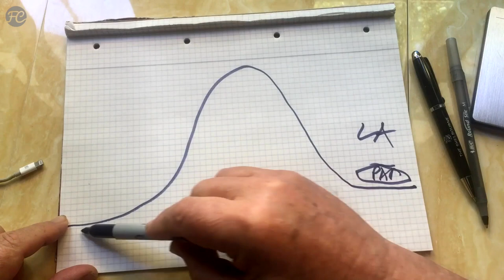Warner Brothers' Skyway: Per Seilbahn zum Hollywood-Schriftzug? | ELMARS HOLLYWOOD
Neben dem Pariser Eiffelturm, dem Londoner Big Ben oder New Yorks Freiheitsstatue zählt Los Angeles’ Hollywood-Schriftzug zu den bekanntesten Stadt-Wahrzeichen der Welt. Geht es nach der US-Produktionsfirma Warner Bros., soll eine Seilbahn den Zugang zukünftig erleichtern. Elmar Biebl erklärt, was es mit dem Projekt Hollywood Skyway auf sich hat.

Der Weg nach Hollywood ist steinig

Jährlich strömen Millionen Touristen nach Hollywood. Neben Attraktionen wie dem Walk of Fame oder den Universal Studios steht eine Station bei den meisten Besuchern ganz oben auf der Liste: das Hollywood-Zeichen. Das Problem dabei: Hollywoods Symbol prangt über Los Angeles’ Dächern auf dem Mount Lee und ist nur durch enge, verwinkelte Straßen zu Fuß oder per Auto zu erreichen.
Das geht nicht nur mit Komplikationen für Touristen, sondern auch für Anwohner einher: Ständig sind die Pfade versperrt, der Weg nach Hause und selbst das Wenden vor der eigenen Wohnungstür stellen sie regelmäßig auf Geduldsproben. Hinzu kommt eine massive Umweltbelastung: Wenn weiterhin tagtäglich hunderte Autos den Weg zum Hollywood-Zeichen hoch- und wieder hinunterfahren, werden Los Angeles’ Smog-Alarmglocken wohl nie zum Stillstand kommen.

Hollywood Skyway: Ein Ende der Probleme für 100 Millionen US-Dollar?

Warner Bros. will dem Ärger ein Ende bereiten: Der Konzern plant unter dem Projektnamen Hollywood Skyway eine Seilbahn, die Touristen direkt vom Warner-Bros.-Studiogelände in Burbank zum Hollywood-Zeichen hin- und zurücktransportieren soll. Voraussichtliche Baukosten für die rund eineinhalb Kilometer lange Seilbahnstrecke: 100 Millionen US-Dollar (circa 85 Millionen Euro).
Elmar Biebl, der selbst in unmittelbarer Nähe der „Gefahrenzone“ wohnt, skizziert die Situation und verrät, warum die Seilbahn zum Hollywood-Zeichen für alle Beteiligten ein Gewinn wäre.